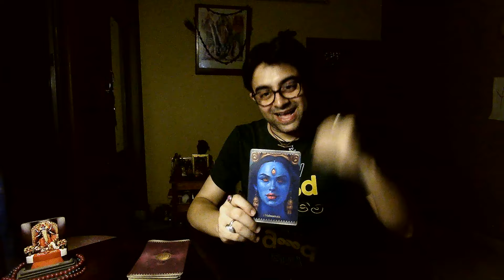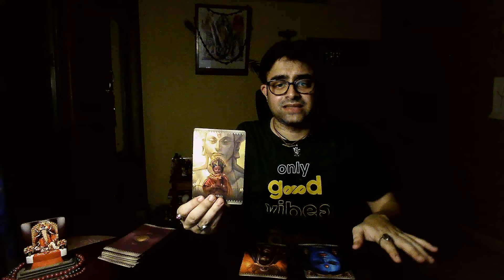Maa Kali Ke Advice | Aapko Kaha Pe Focus Karna Hai | What is Coming | Kali Ma Guidance | Joy Ma Kali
Maakalitarotbyanirbanmukherjee